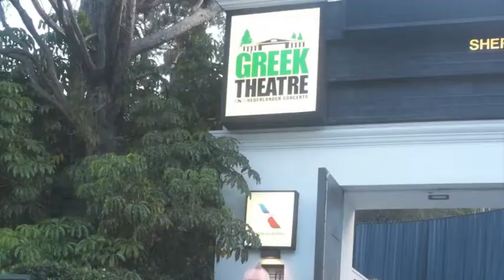Regeneration Tour 2013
Join KiltMan and his partner for the Regeneration Tour at the Greek Theatre in Los Angeles. Featuring Men Without Hats, Information Society, Howard Jones and Andy Bell. Love live the 80's!